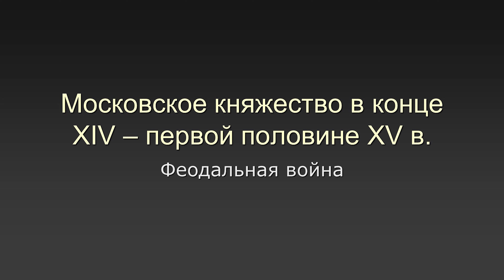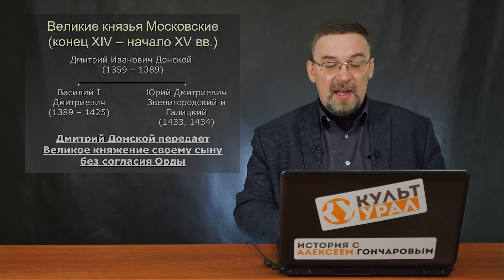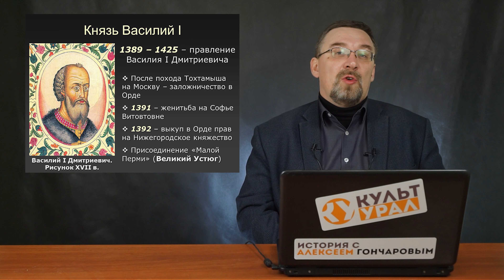Московское княжество в конце XIV – первой половине XV в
Московское княжество в конце XIV – первой половине XV. Правление Василия I, Василия II, феодальные войны
00:00 - Вводная
00:33 - Великие князья Московские
01:43 - Князь Василий I
05:29 - Тимур (Тамерлан)
08:58 - Поход Тимура на Русь
11:31 - Русско-Литовская война
12:35 - Едигей
14:36 - Поход Едигея на Москву
15:46 - Феодальная война в Московском княжестве
17:58 - Первый этап войны
23:37 - Второй этап войны
25:22 - Ордынский плен Василия II
29:05 - Третий этап войны
32:08 - Правление Василия II Тёмного
33:23 - Взаимоотношения с церковью
35:18 - Автокефалия русской церкви